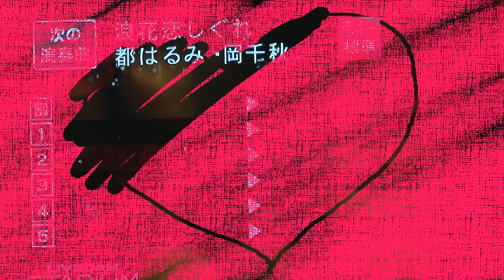仲西基次＆平野有加 浪花恋しぐれ 第1回演歌ライブ IN歌謡スタジオK2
説明　第1回 歌仲間演歌ライブ3か月に1回のスパンで開催いたします。自由参加・参加費：2,800円（弁当・フリードリンク付き）
詳しくは、当店までTEL 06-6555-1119
今回の出演者、Happa・左近孝子・樋口ひろし 特別参加：川神あい